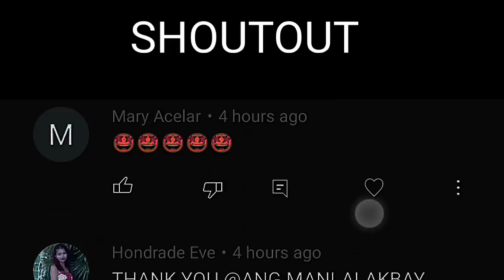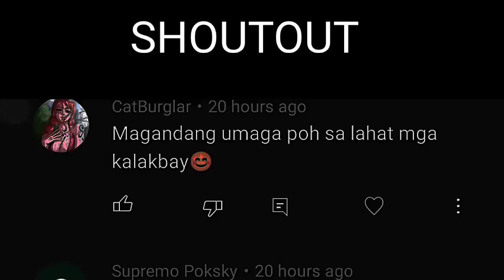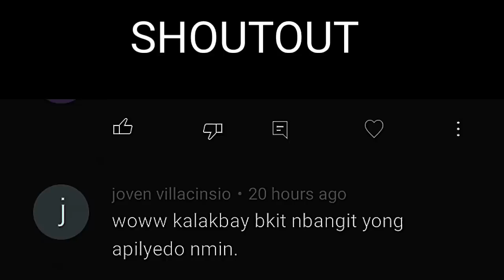NA KURSUNADAHAN NG INA NG AKING KAIBIGAN | KWENTONG BARANG | TRUE STORY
Written By : Mhesie Stories
Narrated By : Ang Manlalakbay